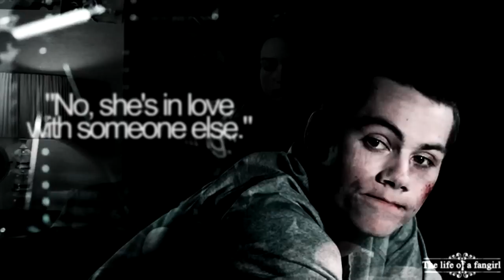Multifandom | Not being good enough [TOC]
« That's what I'm afraid of... not being enough. Not good enough, not smart enough, not pretty enough...»

Please watch in 720p [HD] ღ -Read more-↓
I take part for the first time on a contest hosted by Elisa (xRyuko) and for the first round, we had to choose one emotion or feeling and  make a video about it. So i choose the feeling of not being good enough.
►Fandom: OTH, TW, Harry Potter, The Vampire Diaries, The 100
►Program: Sony Vegas 13
►Coloring: mine
►Song: Hans Zimmer - Cornfield Chase